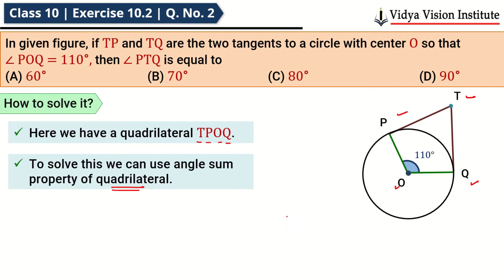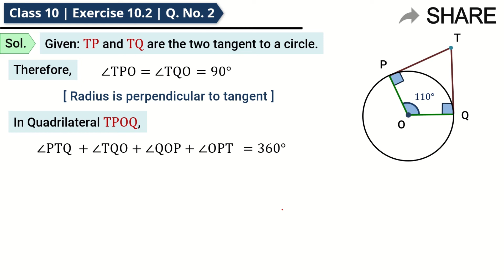Class 10 Mathematics, Exercise 10.2 - Q 2 📚 Circles 📘 CBSE, NCERT 👨🏽‍🎓 हिन्दी CC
Happy Learning!!

⏱ Time Stamps: ⏱

00:00 – Intro
00:10 – Understand the Question
00:56 – How to solve it
01:24 – Solution